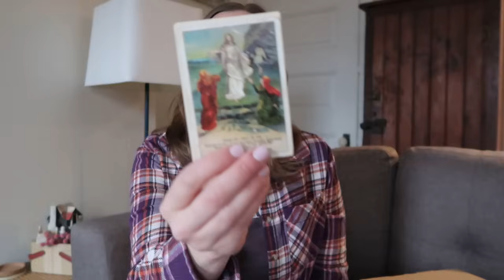How To Store Ephemera & A Junk Journal Update!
You don't need to spend big money on paper storage. Think simple but functional!